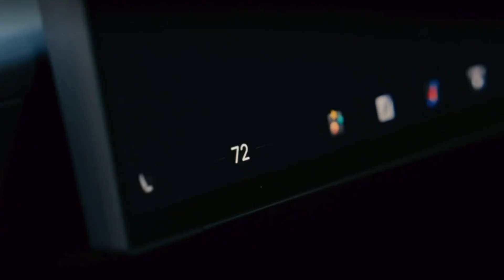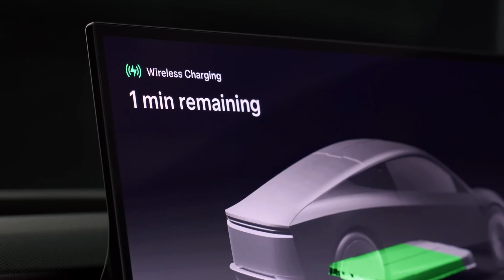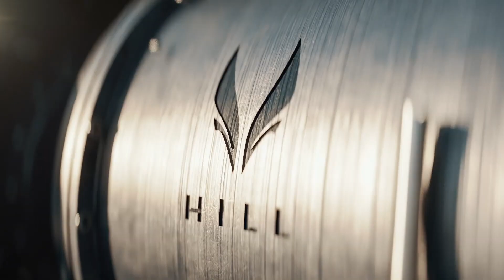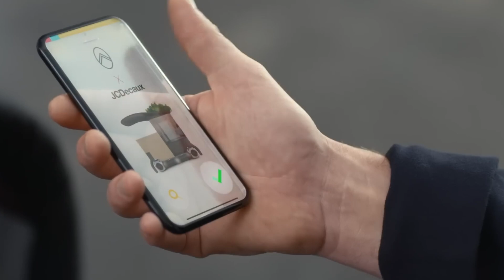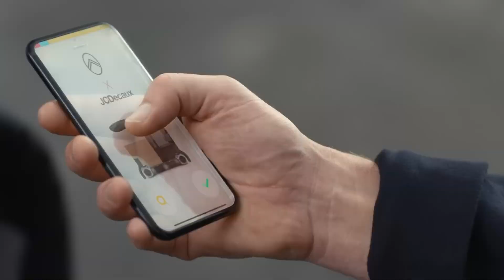Amazing Inventions That Will Blow Your Mind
"Discover the latest mind-blowing inventions transforming our world! From futuristic gadgets to groundbreaking tech, these incredible innovations push the boundaries of what’s possible. Get ready to explore the devices and inventions set to change the way we live, work, and play. Don’t miss out on the chance to see the future today hit play and prepare to be amazed!"

00:00 - Dubai Healthcare City
01:22 - UDX Airwolf
02:10 - Tesla Cyber Cab
03:11 - YAMAHA MAJESTY CUSTOM
04:05 - Super Yacht Sub 3
05:12 - SkyDrive SD-03
06:11 - Hill HX50
07:13 - Visuva S2 SUV
08:14 - VRCO XP4
09:23 - Jetoptera Wing
10:23 - Urban reshaping
11:24 - Yamal 730
12:26 - Citroën Autonomous Mobility Vision
13:30 - Sea Glider Viceroy
14:26 - Céleste Zephalto